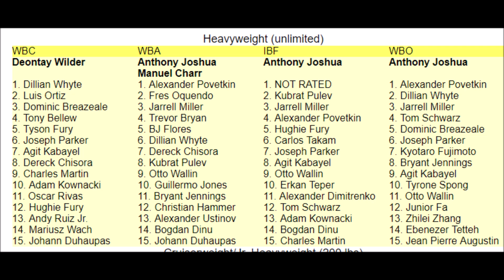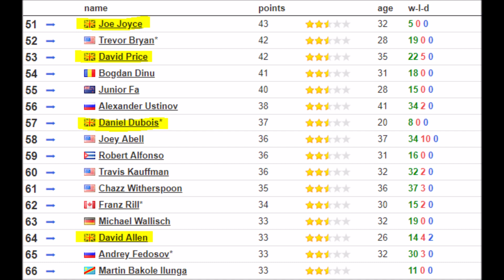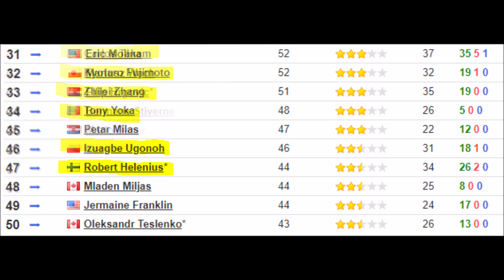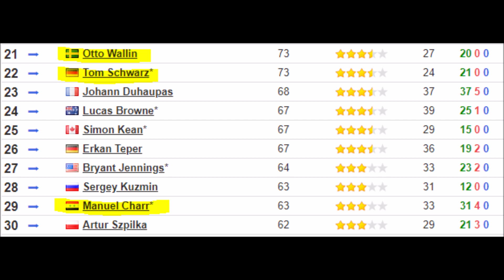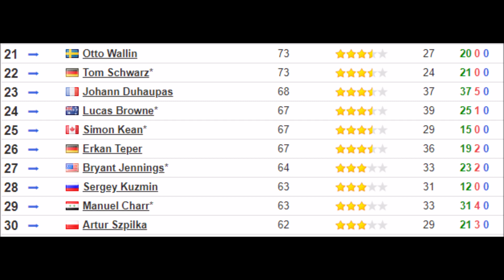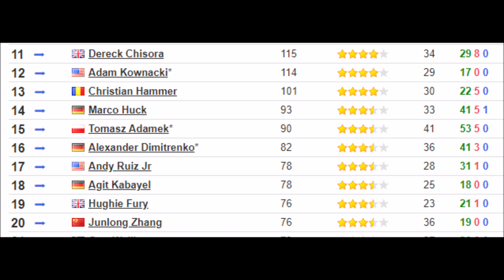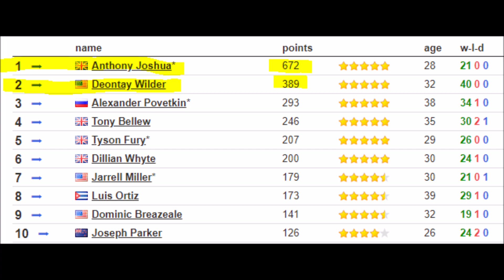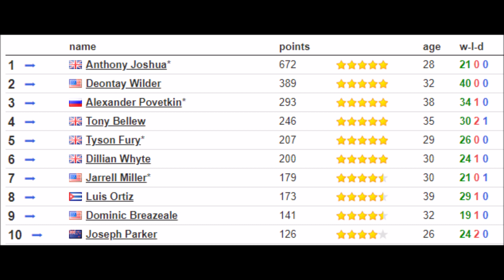COMPLETE HEAVYWEIGHT WORLD RANKINGS TOP 66!!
This is the top 66 Heavyweight boxers as scored by Boxrec. Featuring Anthony Joshua, Tyson Fury, Dillian Whyte, Deontay Wilder, Dave Allen, Joe Joyce, Luis Ortiz, Daniel Dubois, Nathan Gorman, Martin Bakole, Dominic Breazeale, Jarrell Miller, Alexander Povetkin, Hughie Fury and others!